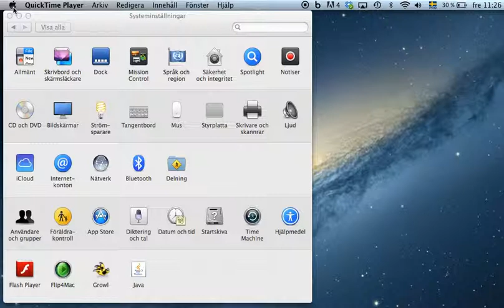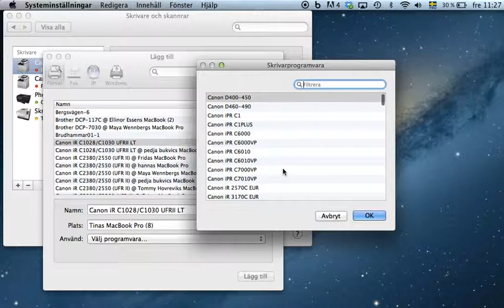Installera Canon skrivare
Filmen är en guide om hur du går tillväga för att installerar Canon-skrivare på din Mac.